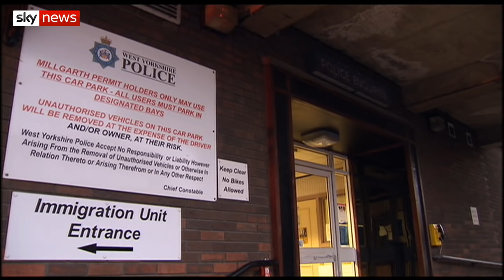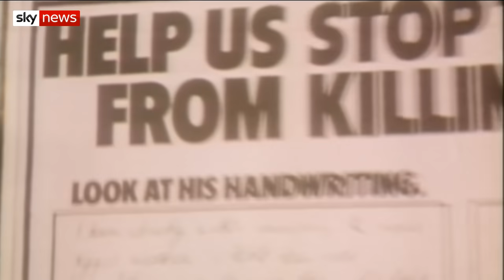How did investigation into Peter Sutcliffe change policing?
Martin Brunt looks back on the investigation into serial killer Peter Sutcliffe and what lessons were learnt by police forces across the country.

and download our apps